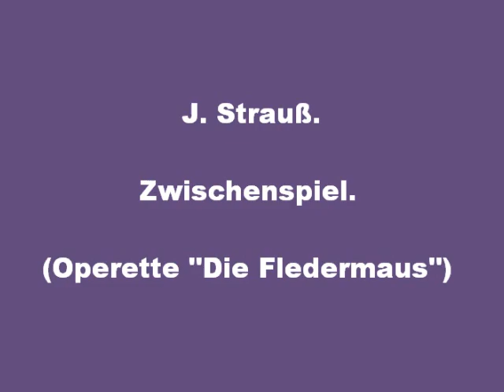J. Strauß. Die Fledermaus. Spielen Schüler der Musikschule L'Arrangement.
Bilder/Pictures:
Arthur Hacker, Emile Vernon, Sir John Lavery, Frederic Leighton, Jules Alexandre Grün.